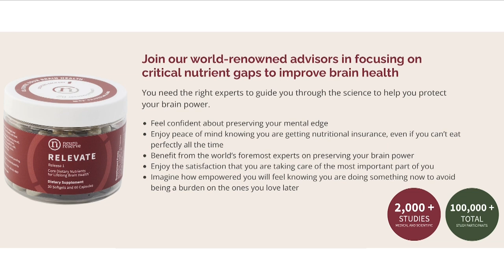How Can I Create Better Habits for Life?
We all get into routines that work for us. No one likes having their routine messed with. These are two truths that fit most of the human population. Creating better habits takes time, initiative, and a nearly guaranteed outcome before we make a change. Even if a different routine, habit, or mindset makes us happier, we're still resistant to change.

Why are we discussing how to create better habits? Sometimes it takes a nudge to move us in a better direction. We all want to live happier, more fulfilling lives, but it is challenging to change course even when we want to.

This reason is why I was excited to talk to Ian Tolson, a fellow podcaster, about how he helps people create better habits. His story is compelling, and the actionable tips in this episode will be worth the hour of your time.